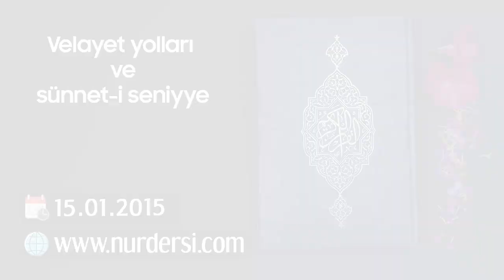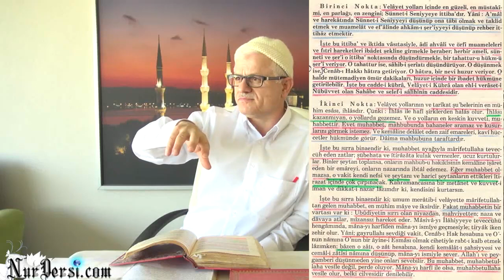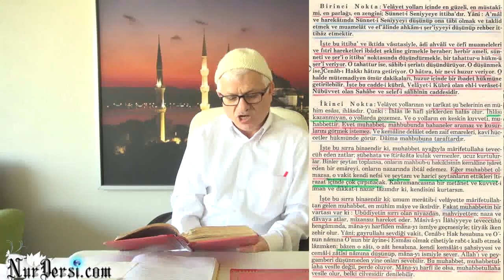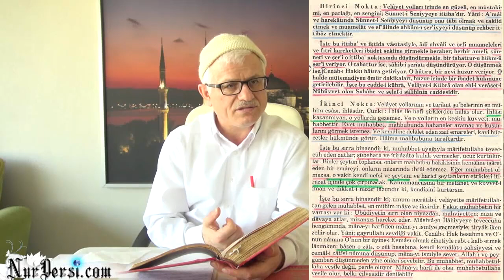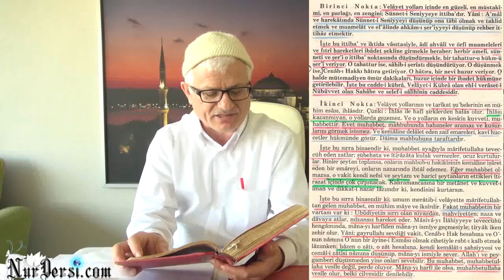Velayet yollarI ve Sünnet i Seniyye